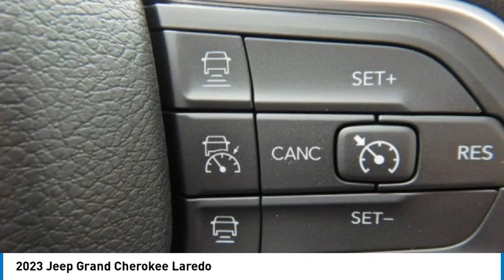2023 Jeep Grand Cherokee PGC406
2023 Jeep Grand Cherokee Laredo

2093 S Van Dyke Rd